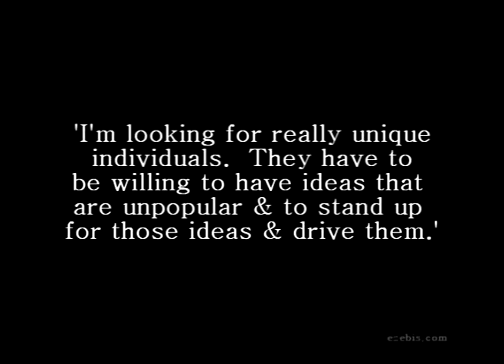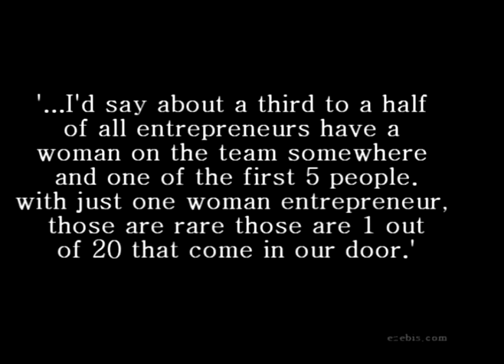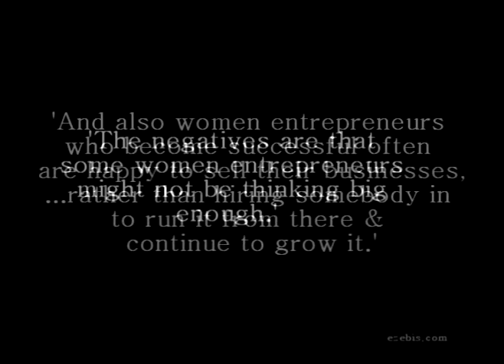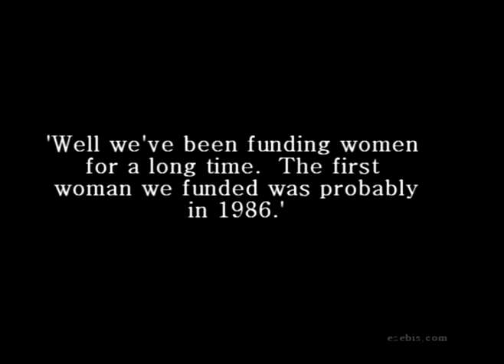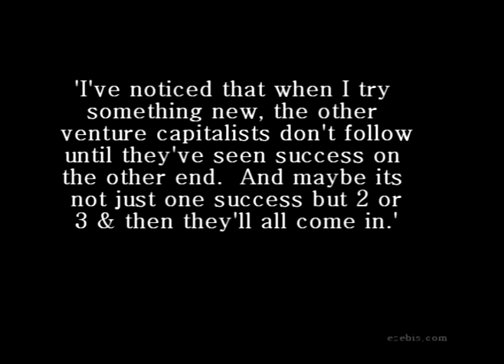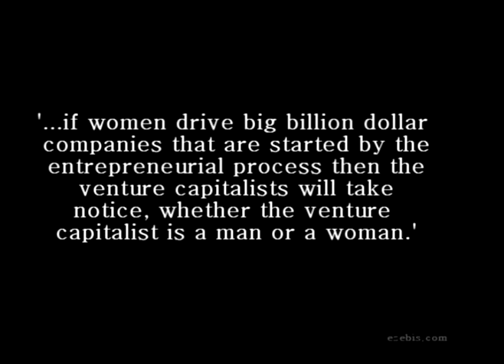Tim Draper, Draper Fisher Jurvetson: Disruption & Female Startups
Video interview with Tim Draper, Managing Director, Draper Fisher Jurvetson Tim is the Founder and a Managing Director of Draper Fisher Jurvetson.  His original suggestion to use "viral marketing" in web-based e-mail to geometrically spread an Internet product to its market was instrumental to the successes of Hotmail and YahooMail, and has been adopted as a standard marketing technique by hundreds of businesses.  On behalf of Draper Fisher Jurvetson, Tim serves on the boards of Glam, Kyte.tv, Meebo, ShareThis, SocialText, Wigix and DFJ Plug 'N Play companies.  Previous successes include: Skype (EBAY), Overture.com (YHOO), Baidu (BIDU), Parametric Technology (PMTC), Hotmail (MSFT), PLX Technologies (PLXT), Preview Travel (TVLY), Digidesign (AVID), and others.